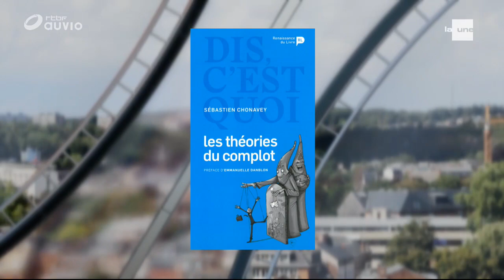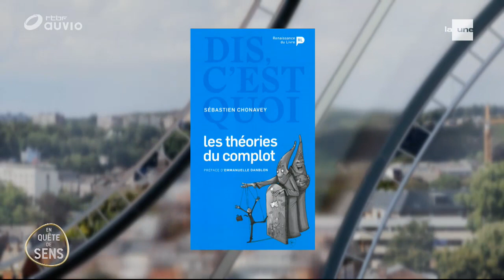Théories du complot : pourquoi y croit-on ?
D’où viennent ces théories ? Pourquoi y croit-on ou est-on tenté d’y croire par moments ? Est-on tous « à risques » de tomber dans le piège? En quoi sont-elles une menace pour notre démocratie? Et comment lutter face à ces théories du complot ?

Invités: Sébastien Chonavey, doctorant-chercheur au GRAL, le groupe de recherche en rhétorique et en argumentation linguistique de l’ULB, professeur de français dans plusieurs hautes écoles et auteur du livre « Dis c’est quoi les théories du complot » paru aux éditions de la Renaissance du livre, et Frédéric Tomas, linguiste, chercheur en psychologie cognitive au Laboratoire Cognitions Humaine et artificielle à Paris et auteur du livre « Dis, c’est quoi l’esprit critique ? » paru aux éditions de la Renaissance du livre.